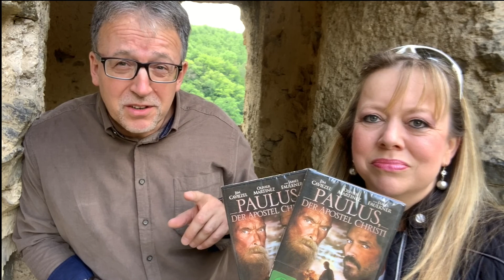POP 49 Festungen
Shownotes

POP 49 – Festungen  vom 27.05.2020

1. Thema des Tages – Festungen!

Die Festungen sind Haltungen, die uns davon abhalten Christus ähnlich zu sein. Wir denken, wir wären Christus ähnlich, sind es aber gar nicht.

• Festungen halten das RAS davon ab zu wirken.
 Paulus war davon überzeugt, dass er Gottes Willen tun würde, als er Christen hinrichten ließ.

 Aber das war nicht der Fall. Er hatte eine Festung.

 Wir tun häufig Dinge, von denen wir überzeugt sind, sie seien von Gott, nur um später herauszufinden, das Gott damit überhaupt nichts zu tun hatte.

• Eine Festung ist ein System oder eine Art zu denken, die ihre Wurzel in einer Lüge hat, die wir für die Wahrheit halten.

• Wir glauben es sei der Wahrheit gemäß, sind aber einer Lüge aufgesessen; nur wissen wir nicht, dass es eine Lüge ist, bis wir die Wahrheit entdecken.

• Festungen sind ein System von Gedanken, die eine gewohnheitsmäßige Reaktion, Sucht, Fixierung, Zwang, Obsession oder unmäßige Angst bewirken.

• Sie sind Gedankenmuster, die dem Wort Gottes wesensfremd sind. Festungen entstehen durch Verdrehungen der Schrift, damit sie einer eigennützigen Absicht entsprechen.

• Festungen sind Haltungen, Wahrnehmungen und Überzeugungen, die Gott daran hindern, für uns etwas zu tun.

• Jede Person, Familie, Kultur, Gruppe und Gemeinde hat Festungen.

Jakobus 3, 16: „Denn wo Neid und Selbstsucht ist, da ist Unordnung und jede böse Tat.“

• Unser Gedankenleben muss Seiner Kontrolle unterordnet werden.

2.Korinther 10, 4-5: „denn die Waffen unseres Kampfes sind nicht fleischlich, sondern mächtig durch Gott zur Zerstörung von Festungen, sodass wir Vernunftschlüsse zerstören und jede Höhe, die sich gegen die Erkenntnis Gottes erhebt, und jeden Gedanken gefangen nehmen zum Gehorsam gegen Christus.“

3. Die ursprüngliche Sprache (Griechisch) deutet darauf hin, dass „Festungen zerstören“ heißt, sie mit Gewalt niederzureißen.

4. Im biblischen Griechisch bedeutet das Wort „Festung“ eine Burg oder ähnliches, von wo aus man seine Besitztümer verteidigt.

• Du streitest über etwas von dem Du glaubst, dass es Dir gehört (wie Deine Meinung), tatsächlich aber ist das Stolz.
„Was kann aus Nazareth Gutes kommen ...“

2. Übergabegebet

Bete folgendes Gebet um Jesus Dein Leben zu geben und ihm ab heute nachzufolgen:
Herr Jesus, ich glaube, dass Du Gottes Sohn bist. Ich glaube, dass Du auch für meine Sünden und Fehler am Kreuz gestorben bist. Darum bitte ich Dich: Vergib mir alle meine Lebensschuld. Ich entscheide mich, Dir, Jesus, nachzufolgen. Von heute an, bis zu meinem letzten Atemzug und dann in Ewigkeit. Sei der Herr meines Lebens.

3. Abschluss

• Anmelden zu unseren Newsletter
• Verbinde Dich mit uns via Facebook und Instagram
• Lass doch einen Like und einen Kommentar da und
• Teile diese Sendung in Deinen Sozialen Netzwerken.

Sei live dabei:
• Schalte Dich live zu unserem Gottesdienst am Sonntag um 10 Uhr (Aushang hochhalten): mit Bernd C.: „Who am I?“

Gewinnspiel:
Wenn Du eine der beiden DVDs „Paulus, der Apostel Christi“ gewinnen möchtest, schreibe bis Samstag, den 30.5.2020 einen Kommentar zu folgendem Thema in einen der Kommentare: „Was war in einem der vier POPs von letzter Woche (POPs 44 bis 47) anders?“
Jede Antwort (auch andere, wenn sie etwas positives beschreiben oder ein Lob beinhalten) nimmt an der Verlosung teil.

Übrigens: Herzlichen Dank für alle, die in den letzten Wochen Spenden auf unser Konto überwiesen haben.
• Die Hälfte unserer Einnahmen kam immer aus den Gottesdiensten. Ihr hälft uns, hier die laufenden Kosten zu decken und ermöglicht auch diesen POP.
• Wer hier investieren möchte, kann es über diese Bankverbindung tun:
Christus Centrum Limburg
IBAN: DE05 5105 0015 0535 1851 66
Swift-BIC: NASSDE55

• Wurzeln & Flügel Teil 3 – Bernd C. & Iris (Video)
• Frei von Furcht! – Bernd C.
• Im Bund mit Gott – Bernd C.
• Einfluss – Wo Du bist, ist vorne! - Bernd C.
• Gott weiß, was kommt! – Bernd C.

Egal was gerade so los ist, verliere die eine große Wahrheit nie aus Deinen Augen: Gott ist Schuld an allem Guten in Deinem Leben!